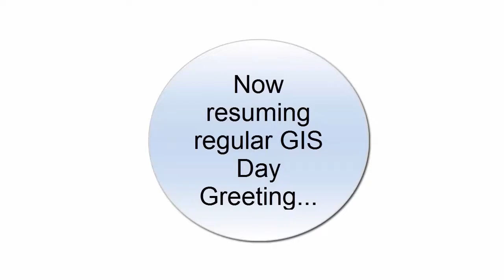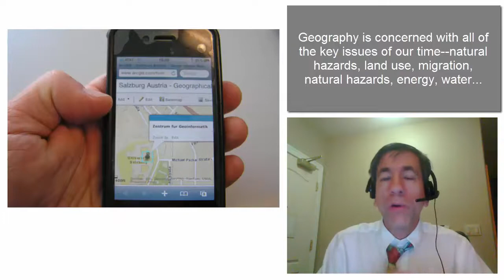GIS Day Greetings to King's Ely School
GIS Day Greetings to King's Ely School and Alan Parkinson, one of my favorite geography educators.  Students, keep on studying GIS!